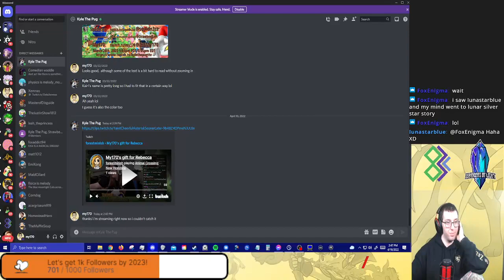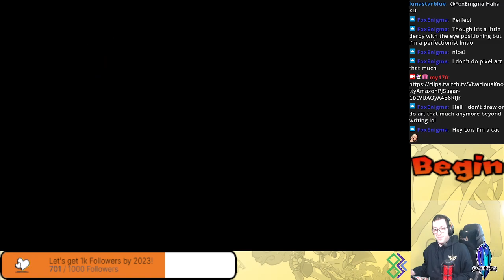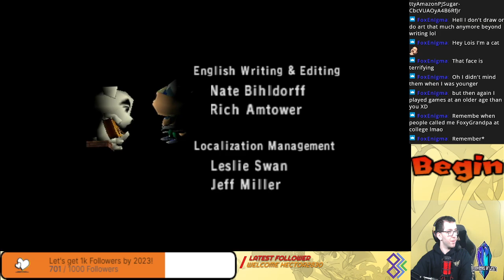Let's Play Animal Crossing 4/10 FINALE